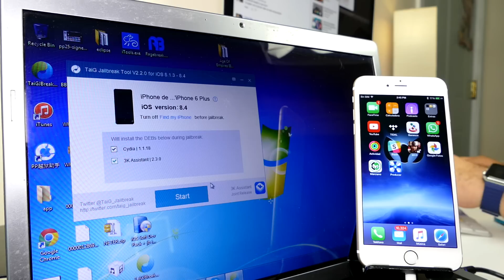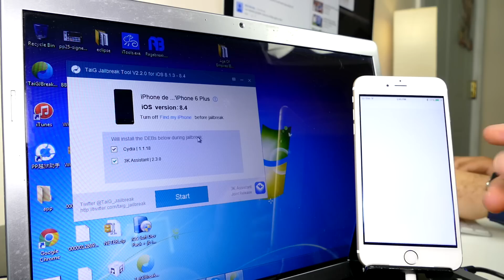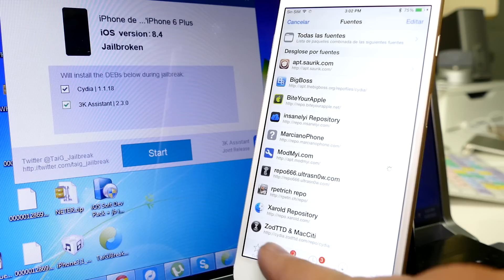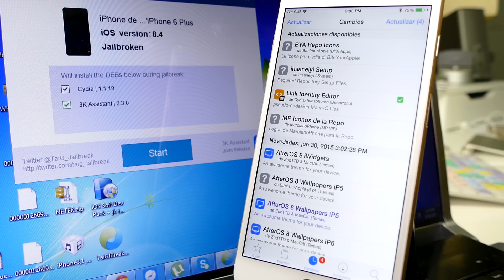TaiG v2.2.0 Jailbreak iOS 8.4 (Tutoríal paso a paso - Nivel: Novato)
Chicos la competencia es algo increible! Que Jailbreak recomendamos? taiG sin duda.

¡Bienvenidos iOS 8.4 y Apple Music! | MarcianoPhone

Taig informá que PP25 les robó vulnerabilidades y lanzarán el Jailbreak en iOS 8.4 en una hora | MarcianoPhone

JAILBREAK ¡Solución al Error de iTunes! | MarcianoPhone

Ya probaste nuestros servicios de desbloqueo MUNDIALES? - Aquí les dejamos la información -

8PM hora COL, ajustar sus relojes!